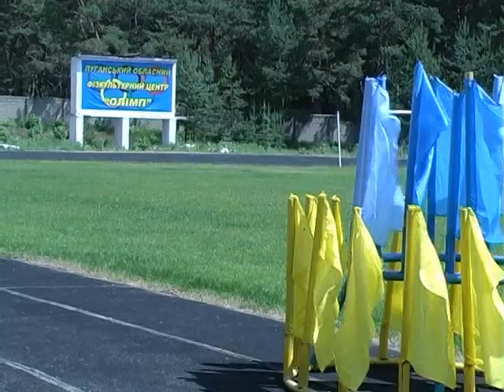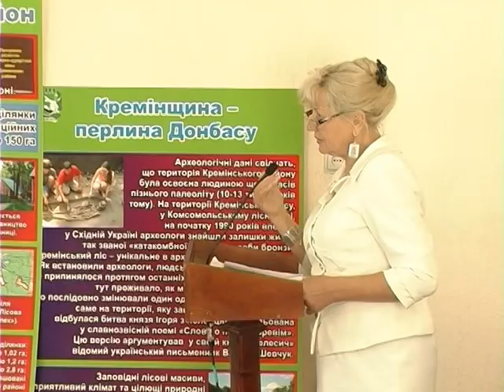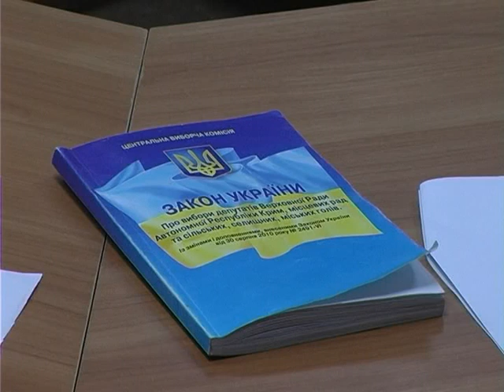Кременная на телеканале ЛОТ 19 октября 2011 г.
Областная коллегия по делам семьи молодёжи и спорту. Круглый стол в рамках европейской недели. День села Новоастрахань.